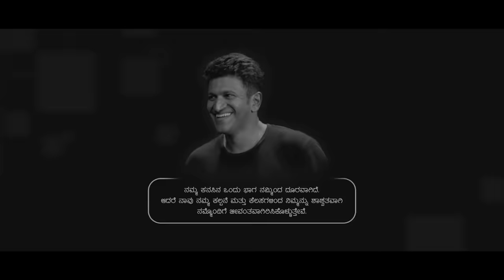Bahukrita Vesham | Kannada Official 2K Trailer | Shashikanth | Vaishnavi | Kinoclouds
Watch Full 2K Kannada Trailer From the Movie BAHUKRITA VESHAM.
Starring: Shashikanth, Vaishnavi & Others.

Movie : BAHUKRITA VESHAM
Producer : H Nanda - DK Ravi
Director : Prashantha K Yallampalli
Story -Screenplay : Adhyay Tej
Star Cast : Shashikanth, Vaishnavi, KaranArya
DOP : Harsha Kumar Gowda
Editor : Jnaanesh B Matad
Dialogue : Suri Anachukki,  Prashantha K   Yallampalli
Choreographer : Tarak
CG & Colorist : Avatar Media
Stunts :  Vinod, Mass mada,  Action Murthi
Publicity Designer : Rakesh N
DTS & SFX : Jhonson Durai
Lyrics : Kaviraj, Cheatan Kumar (Barjari ), Cheatan Aniketh
Singers : Vijay Praksh, Karthik, Chinmayi, Aishwarya Rangarajan, Priya Himeash,  Rahul Nambeyar